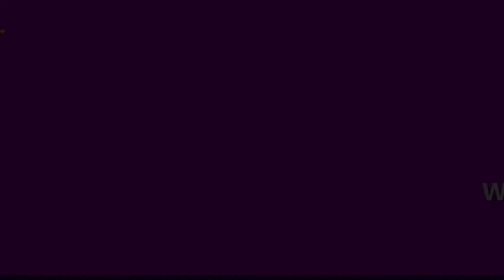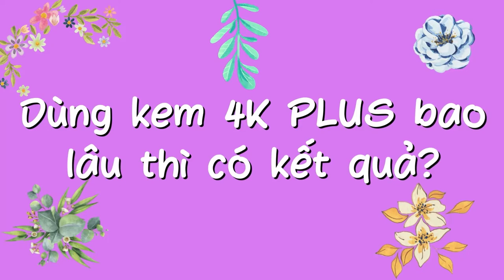Công dụng của kem 4K Plus - Kem 4K trắng da không mà ai cũng khen?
Kem 4K dưỡng trắng da nhanh và an toàn là công dụng hiệu quả nhất mà ai xài kem này cũng khen, ngoài ra nó còn có một số công dụng khác nữa. Bạn có thể xem thêm trong video nhé.